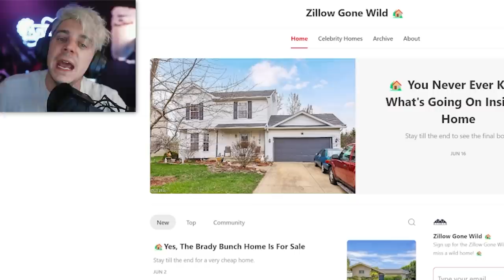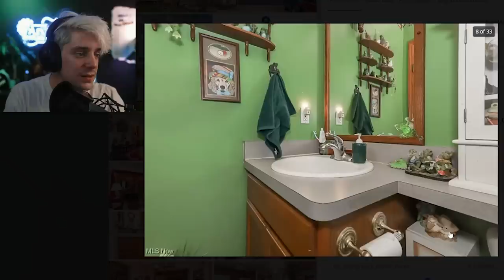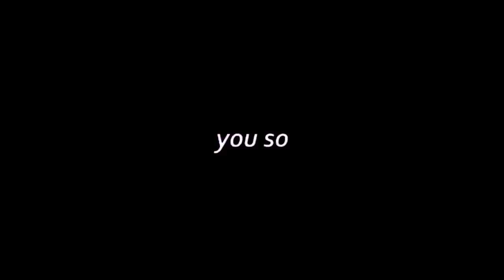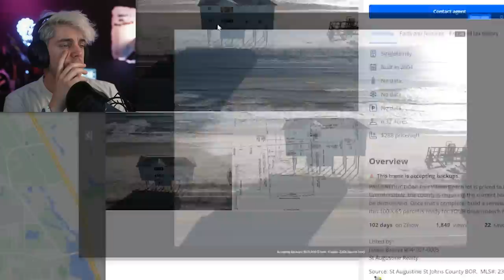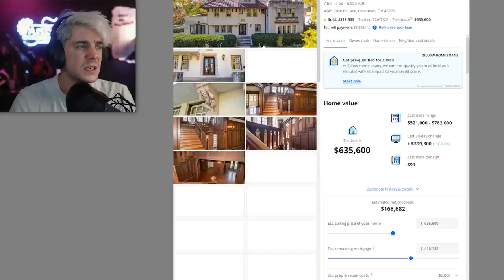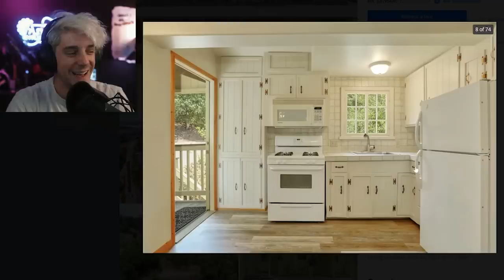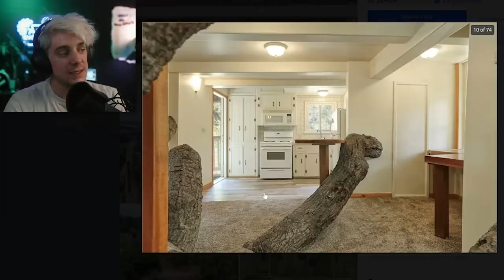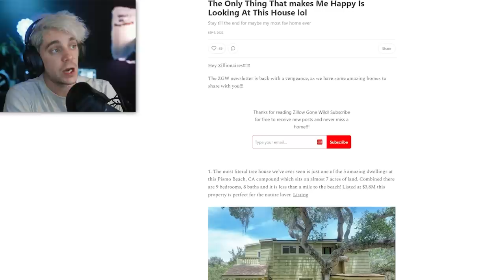Reacting to the WORST houses on Zillow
These houses are HILARIOUSLY awful